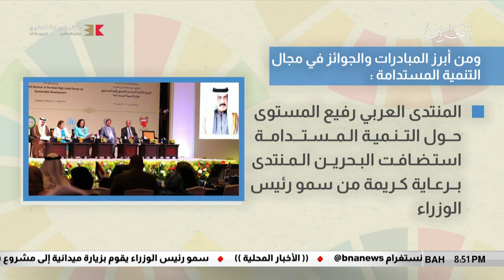البحرين مركز الأخبار : صندوق العمل تمكين يستقبل وفد إدارة التنمية المستدامة 09-05-2018